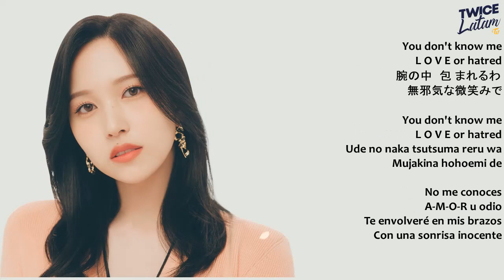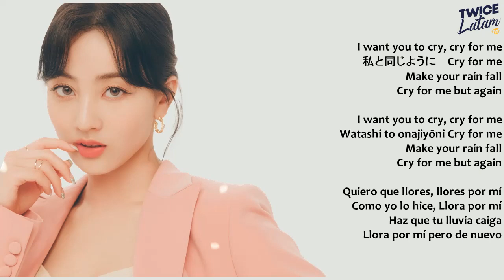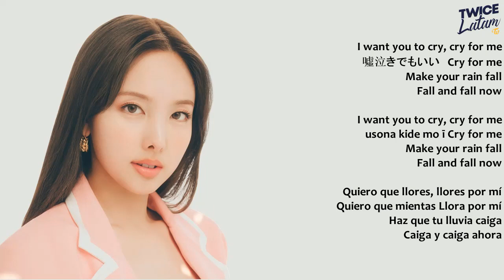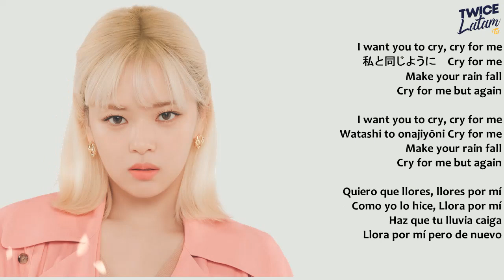TWICE - Cry For Me [JPN] | Member Coded (Kana+Rom+Sub Español)